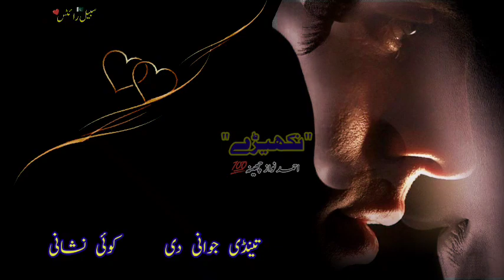Nakherhy |Ahmed Nawaz Cheena| Koi Fasana Koi Kahani||Sabeel Writes||Saraiki Status|Most Sad Video's